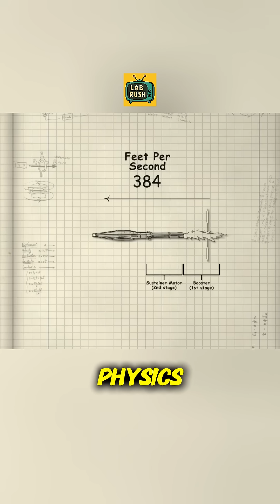Do Explosions Really Launch Vehicles?sciencefacts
Can an RPG really flip a car? The MythBusters put it to the test—and the results will shock you.